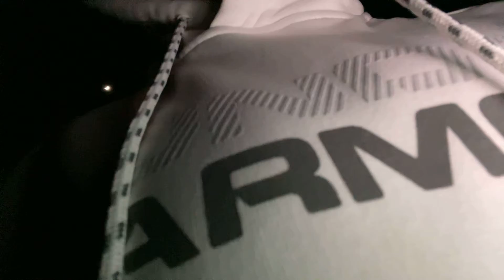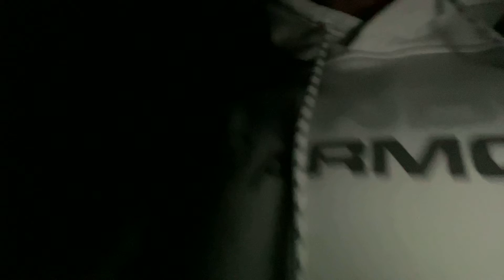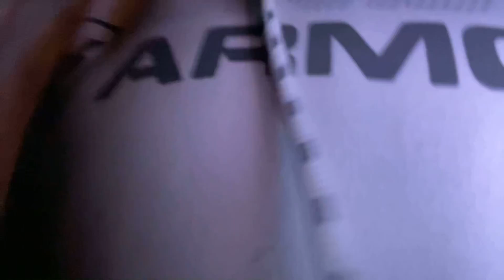I officially moved to Miami Florida